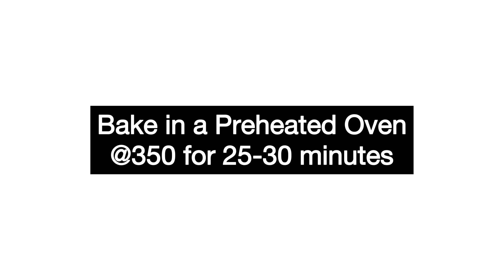How To Prepare Rock Buns/ Rock Cake. Easy Method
Hello and Welcome! This video is how to prepare rock buns/rock cake (easy method with 4 ingredients. Enjoy this Ghana Rock buns recipe.